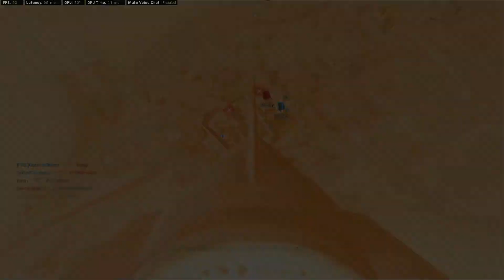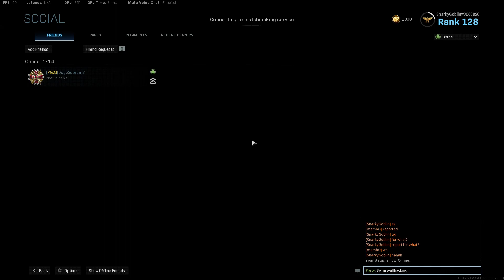Some UZI Action On Call of Duty MW!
I guess i'm a wall hacker at least that's what mamb0 said... :)

Sorry for the lag and quality i'm still figuring things out but if you have any ideas or solutions for the lag and quality i'm always listening.